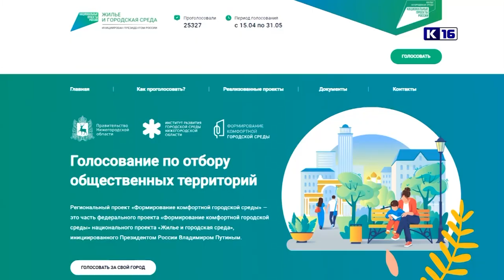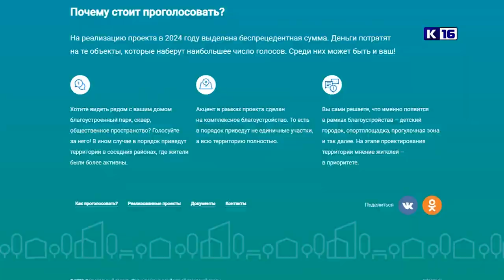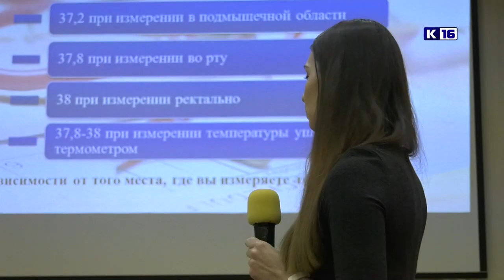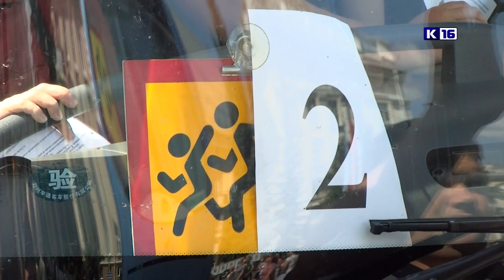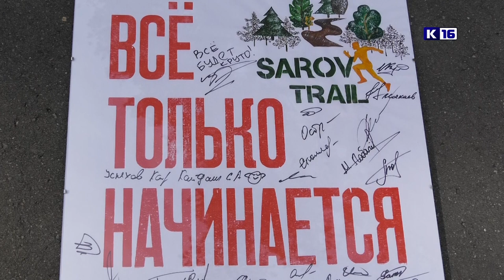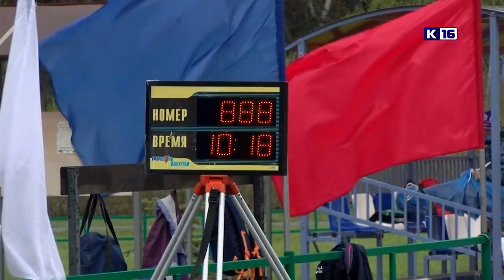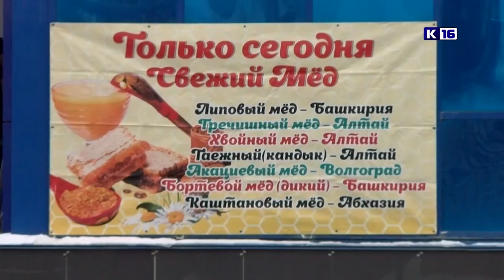Новости Сарова 19.04.2023